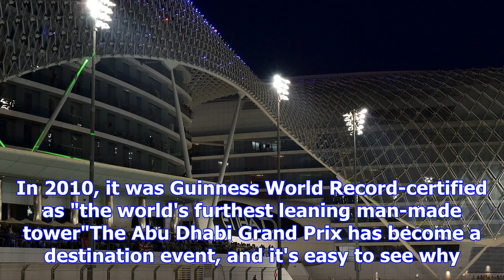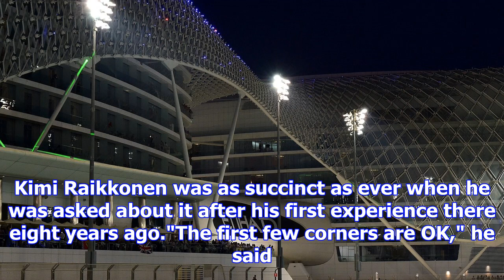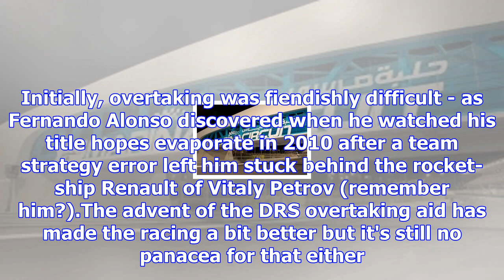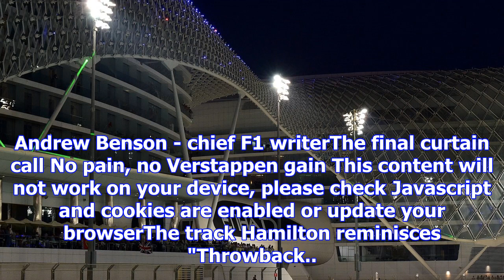'relaxed and pristine' abu dhabi masks track's failings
At 160m (520 ft) and 35 storeys high Capital Gate is one of the tallest buildings in the city. In 20...